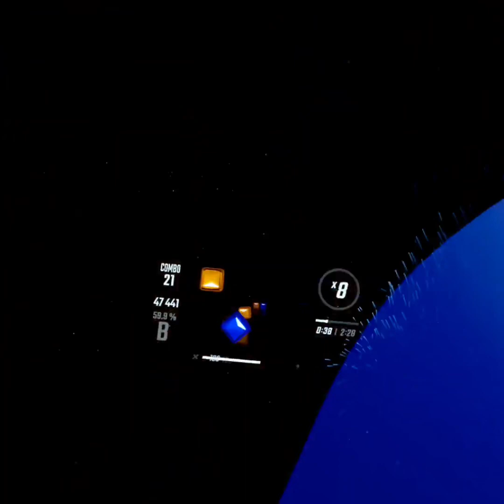Some beat saber fun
Uhh not much too say , yes i play beat saber , yes im good at it. Like and sub if ya want

Timestamps

0:54 escape remix

4:24 origins

7:03 spin eternally

10:09 curtains